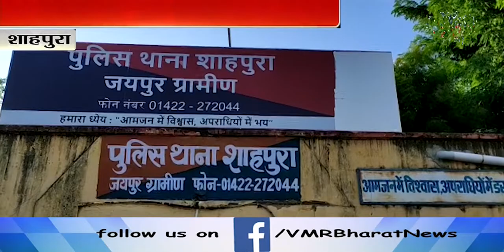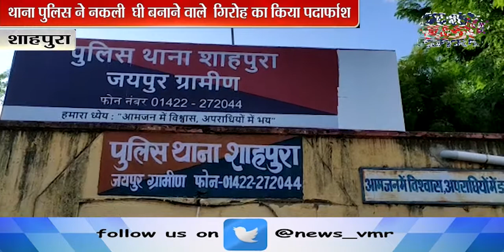झालावाड 35 लाख की स्मेक के साथ एक तस्कर को किया गिरफ्तार